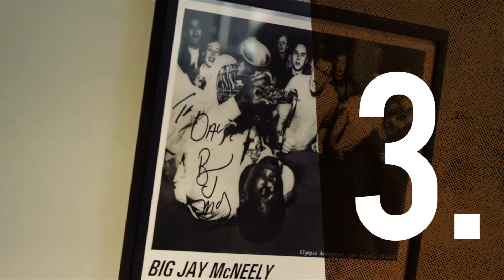Executive Contour - A step by step tutorial by WAHL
WAHL und Davide Cecchinato präsentieren:

EXECUTIVE CONTOUR - Das Step by Step Tutorial für den modernen Barber. Der WAHL Akteur Davide erklärt in neun einfachen Steps wie ihr diesen wunderbaren Haarschnitt ganz einfach nachschneiden könnt. Zusätzlich verrät Davide Cecchinato welche WAHL Maschinen er bei diesem Haarschnitt verwendet.

WAHL & Davide Cecchinato presents:
EXECUTIVE CONTOUR – A Step by step tutorial for the modern barber. Follow WAHL Artist Davide through nine easy steps and achieve a trendy barber look for your clients.